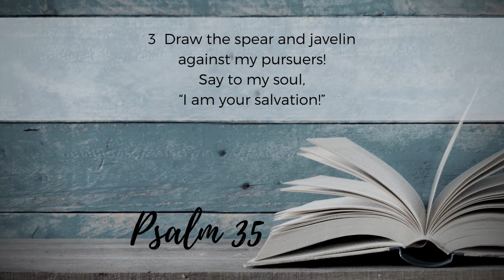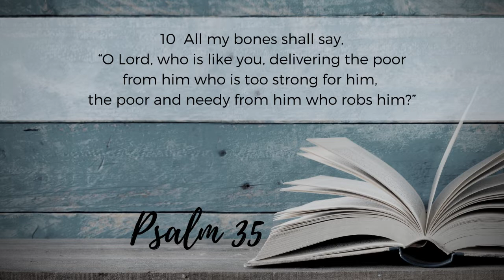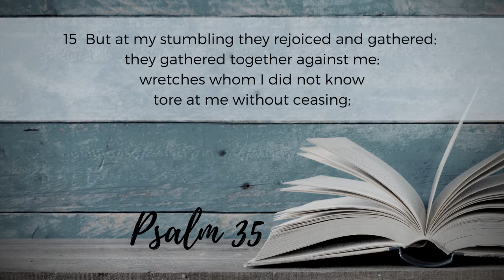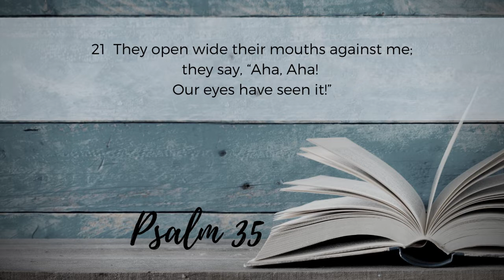FFBC Daily Devotional - Psalm 35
Pastor Daniel Warne takes us through Psalm 35.